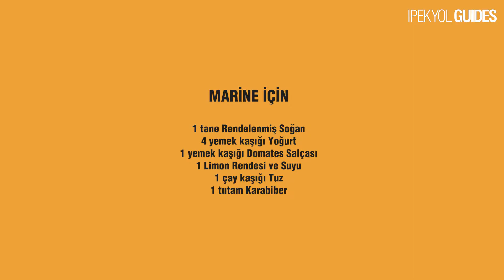Ipekyol Guides - Hazer Amani ile Glutensiz Çılgın Tavuk Tarifi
Şef Hazer Amani, Ipekyol kadınları için mevsimin enerjisini yansıtan sağlıklı, fresh ve çok lezzetli bir tarif öneriyor. Peki ya sizin yaz favori lezzetleriniz nedir, bizimle paylaşın.